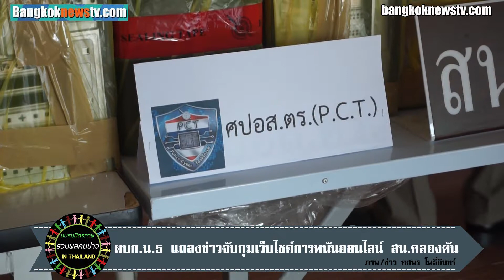ผบก.น.5 แถลงข่าวจับกุมเว็บไซต์การพนันออนไลน์ เงินหมุนเวียนกว่า 50 ล้านบาท สน.คลองตัน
15.00 พล.ต.ต.สามารถ ศรีสิริวิบูลย์ชัย ผบก.น.5 ,พ.ต.อ. นภันต์วุฒิ เลี่ยมสงวน รอง ผบก.สพ.สกบ. ทำหน้าที่ หน.ชป.4 ศปอส.ตร. , พ.ต.อ.วีระวิทย์ ผลประสิทธิ์ รอง หน.ชป.4 ศปอส.ตร. และ พ.ต.อ.ฤทธี ปานดำ ผกก.สน.คลองตัน ร่วมแถลงข่าวจับกุมเว็บไซต์การพนันออนไลน์ผู้ต้องหา คนไทยและชาวสิงคโปร์ มีเงินหมุนเวียนกว่า 50 ล้านบาท - สน.คลองตัน 31/01/63